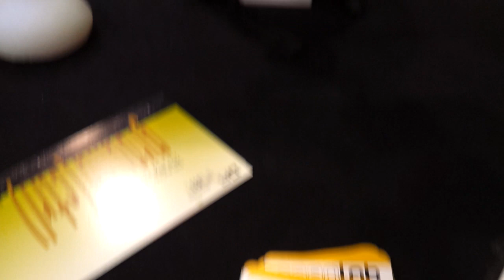Maker Faire Bay Area 2013: Singing hologram face